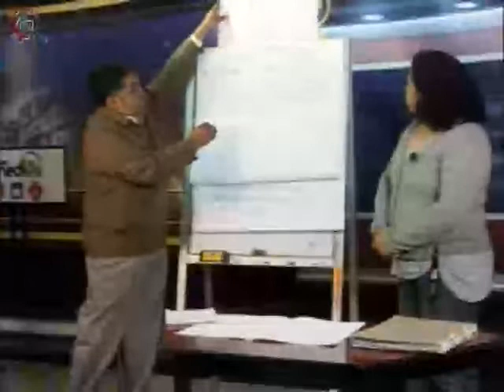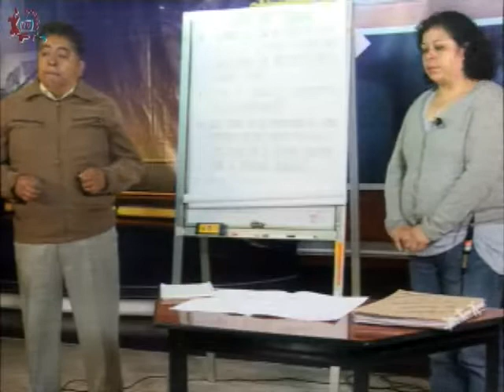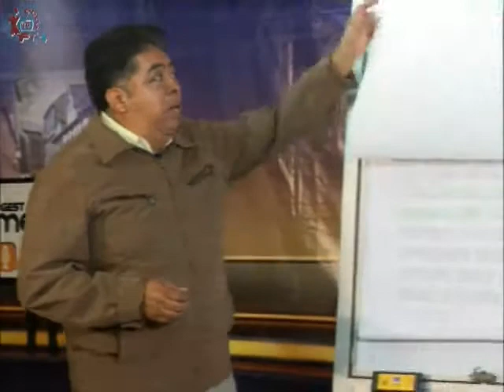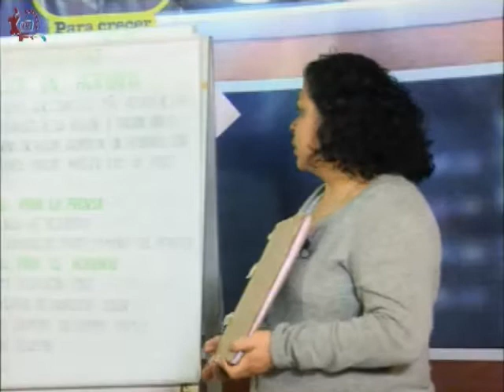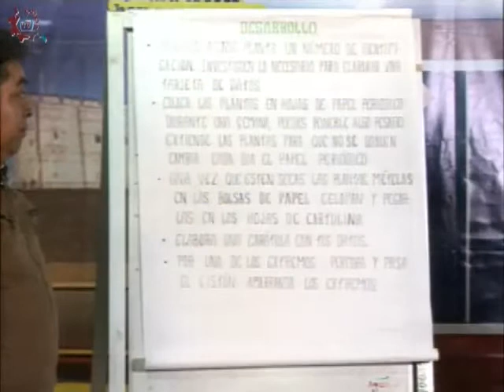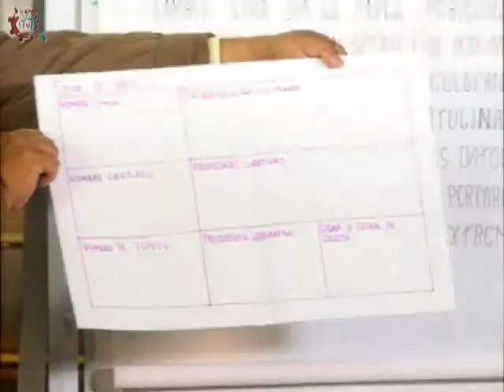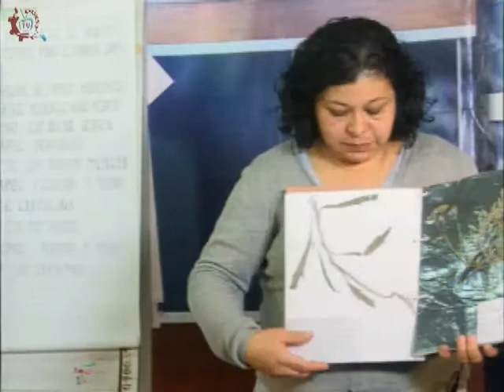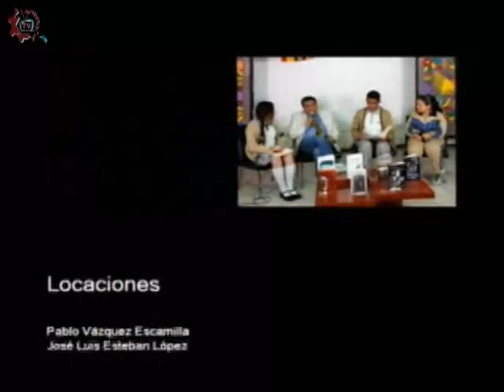CE 17-18/ Biología/ Segundo bimestre/ 1er grado/ EST 28